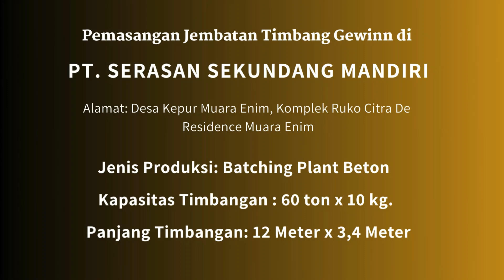Jembatan Timbang Gewinn Kapasitas 60 Ton di PT Serasan Sekundang Mandiri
Pemasangan Jembatan Timbang di
PT. Serasan Sekundang Mandiri
Kapasitas. 60 ton x 10 kg
Ukuran 12mx3,4m

Produksi:
Batching Plant Beton

Alamat :
Desa Kepur Muara Enim, Komplek Ruko Citra De Residence Muara Enim
Info Penawaran Harga Wa. 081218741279